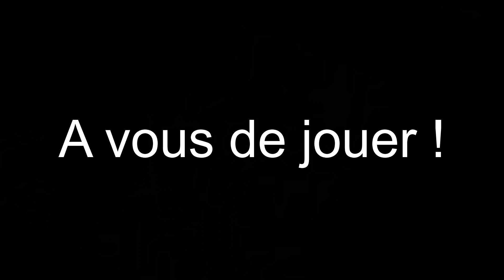La crème Anglaise